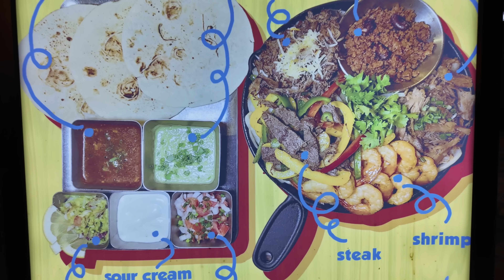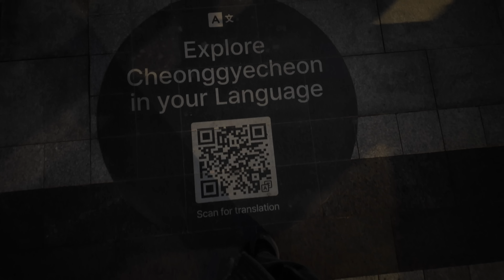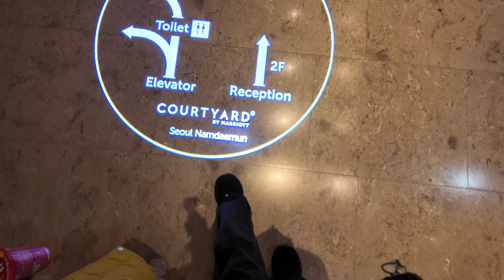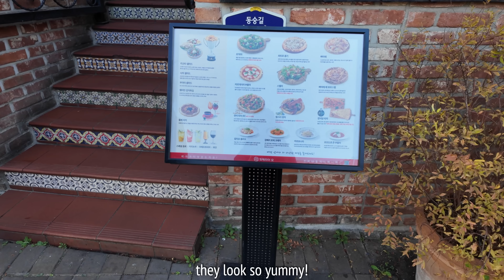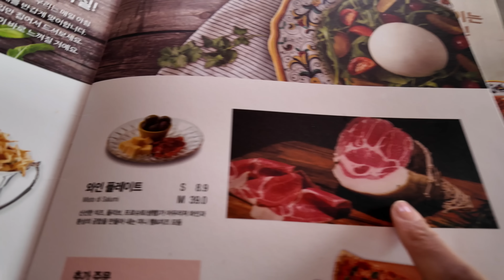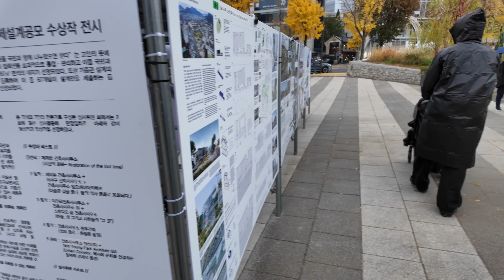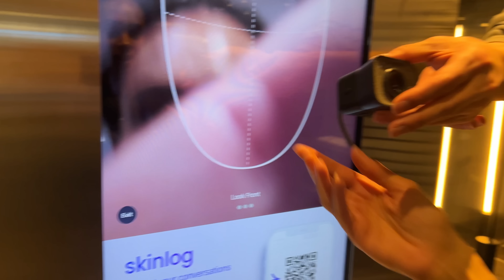FAMILY WEEKEND GETAWAY VLOG WITH TWO TODDLERS (1 and 2 years old)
NO RECEPTION CLUB BAGS: get a 20$ discount using my link and the code AISHATWENTY

Vlogging Cameras:
- Insta 360 GO 3 (*) get a free carry case and lens guard by using my link
- Osmo Poket 3

YesStyle (extra discounts with code 123AISHA)

ES_Soul to Soul - Wendy Marcini
ES_Spent a Whole Day in My Head - Rebecca Mardal
ES_Three Kings - Hara Noda